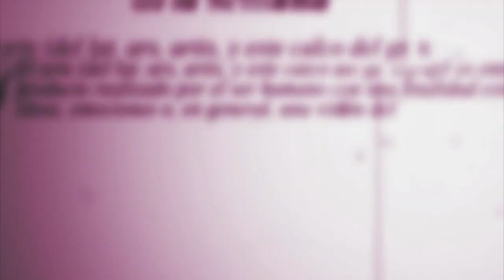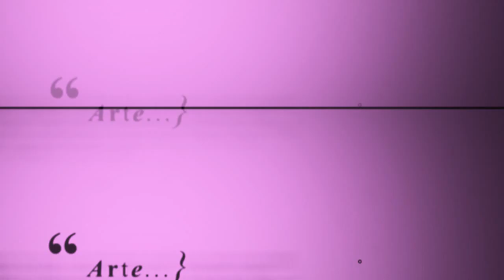Martín Di Griolamo - CC. Recoleta